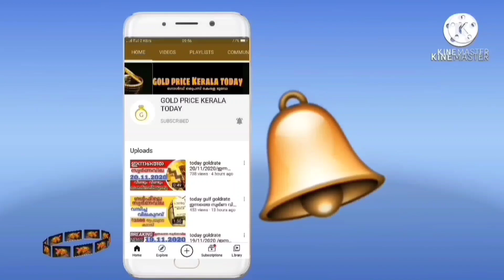വീണ്ടും ₹1000 സ്വർണവിലയിൽ kurav goldrate 07/07/2022/ഇന്നത്തെ സ്വർണ വില/kerala gold price today/#916